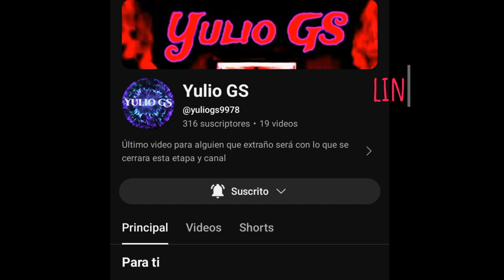Historia de Terror El PAYASO De La Doble Cara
Uno de los miedos mas comunes son los payasos pero que tal uno con dos caras literalmente, pues es lo que te traigo en esta historia de terror.